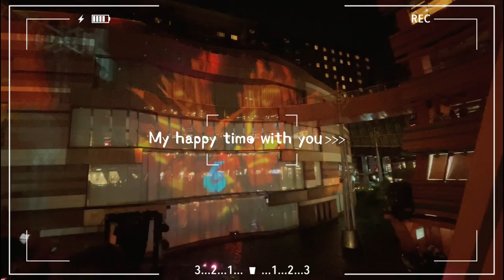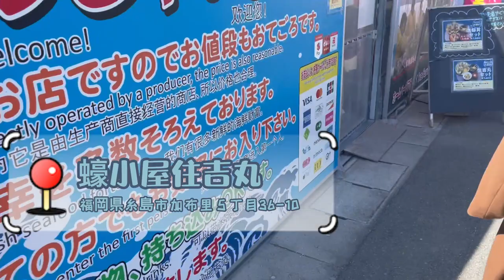[日本美食]福岡美食4 日本自由行 福岡好吃好玩 福岡 博多 系島 屋台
天神美食
shinshin拉麵
福岡美食
九州産黒毛和牛 すきやき・しゃぶしゃぶ にしやま (中洲ちんや跡)
系島美食
蠔小屋 住吉丸
博多美食
柳町 一刻堂